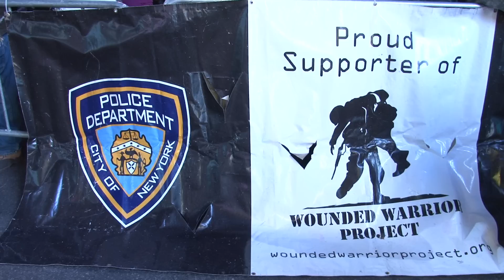New Year's Eve 2013 at Times Square [Wounded Warrior Project]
A short teaser highlighting the Veterans of our great Nation's military as well as honoring those who were wounded while serving.